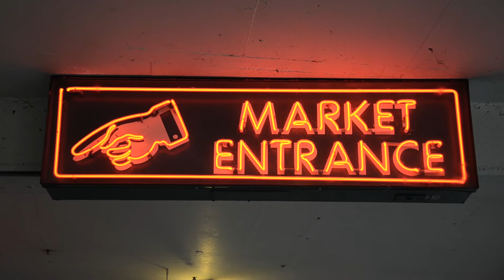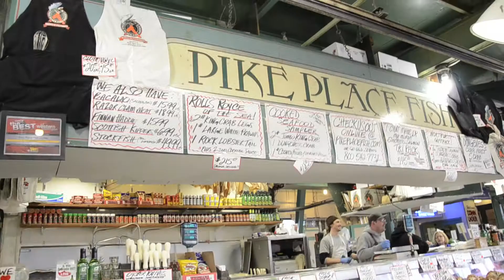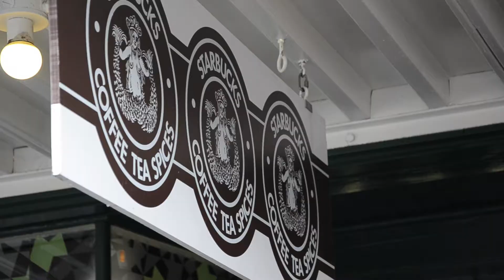Flat Stanley Visits Seattle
My second cousin, Addison, sent Flat Stanley to Seattle for a visit... bear with the narrating. I'm no Morgan Freeman.